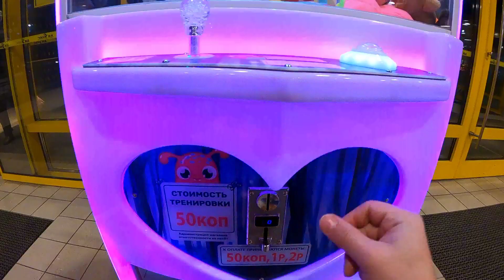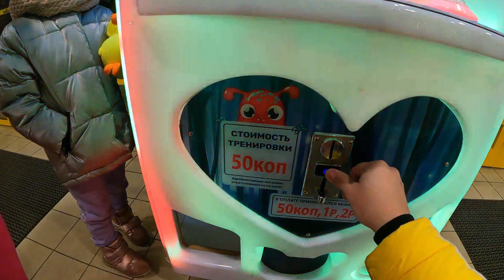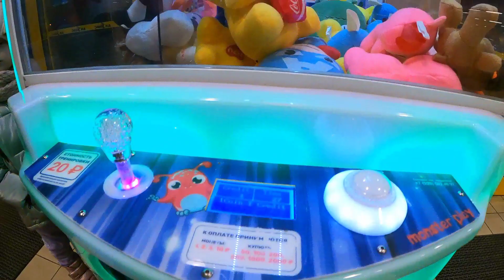Аппараты объединились против нас... Часть 2 / Хватайка и Гарфилд